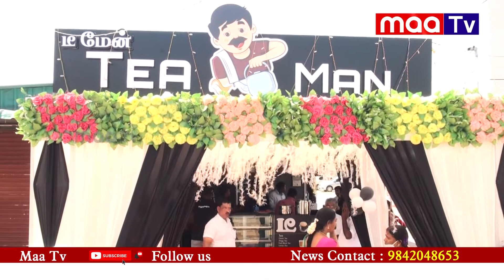நெல்லையில் டீ மேன் என்ற புதிய டீ கடை திறப்பு விழா.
நெல்லை பைபாஸ் சாலையில் சரவணா செல்வரத்தினம் அருகில் டீ மேன் என்ற புதிய டீ கடை திறப்பு விழா நடைபெற்றது.

Watch Maa tv News, Tirunelveli No. 1 news channel, live! breaking news latest stories from the worlds of politics, entertainment, sports, business, social media and so much more. Maa Tv News is your trusted source for crisp and unbiased news. Watch now!.